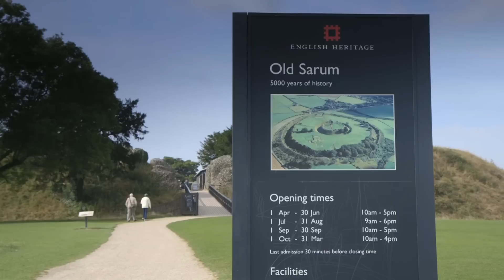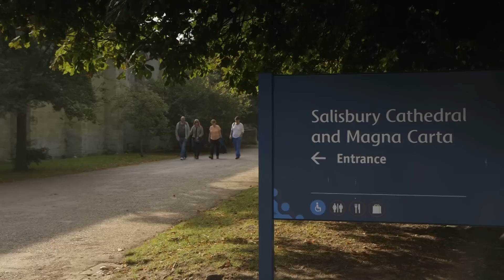Salisbury Camping and Caravanning Club Site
Pitch up at our Salisbury Club campsite and you’re ideally situated to visit some of Wiltshire’s best known attractions.

Described as the city in the countryside, Salisbury is just a mile-and-a half riverside walk away. Justly famous for its cathedral, home to the famous Magna Carta, and its Close, this bustling market town also boasts attractive timbered buildings, a thriving market, museums and some of England’s finest historic houses.

Our campsite, at Hudson’s Fields great for kite-flying and walking – enjoys fantastic views over the hill fort of Old Sarum, which includes the remains of a pre-historic fortress, a Norman palace, a castle and a cathedral. The 150-pitch site is sloping and is split into two fields divided by hedging. It’s spacious and well laid out with good on site facilities and enjoys a truly rural feel.

The area is also well-known for the ancient monument at Stonehenge. Avebury, 19 miles to the north is another less crowded prehistoric site. Old Wardour Castle is also worth a visit.

Take a tour of Wilton House west of Salisbury, set in eight hectares of grounds, and the nearby Wilton Carpet Factory. Longleat, Beaulieu and the National Motor Museum and popular theme park Paultons are a great family days out from the campsite.